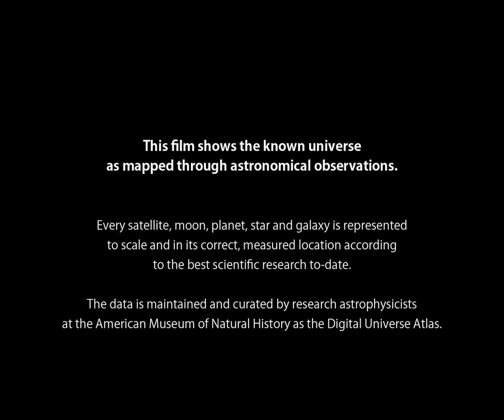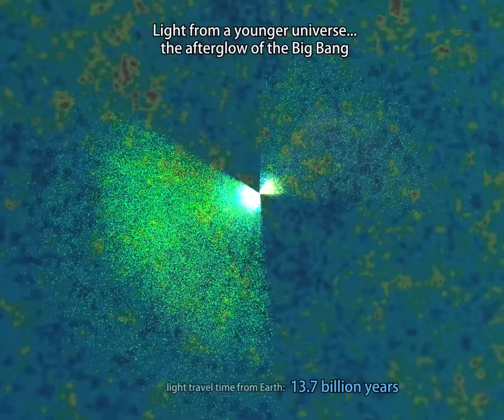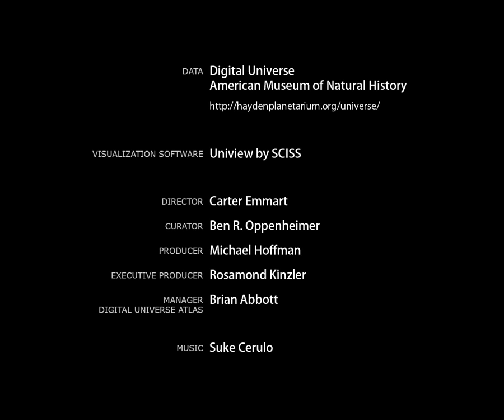The Known Universe by AMNH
*UPDATED FOR 2023* You can now fly through the known universe in immersive 360 video

The Known Universe takes viewers from the Himalayas through our atmosphere and the inky black of space to the afterglow of the Big Bang. Every star, planet, and quasar seen in the film is possible because of the world's most complete four-dimensional map of the universe, the Digital Universe Atlas that is maintained and updated by astrophysicists at the American Museum of Natural History. The film, created by the Museum, was part of a 2010 exhibition, Visions of the Cosmos: From the Milky Ocean to an Evolving Universe, at the Rubin Museum of Art in Manhattan.

Visualization Software:  Uniview by SCISS

Director: Carter Emmart
Curator: Ben R. Oppenheimer
Producer: Michael Hoffman
Executive Producer: Ro Kinzler
Co-Executive Producer: Martin Brauen
Manager, Digital Universe Atlas: Brian Abbott